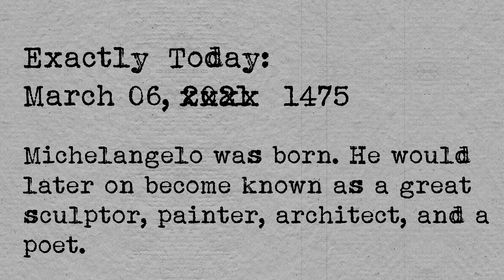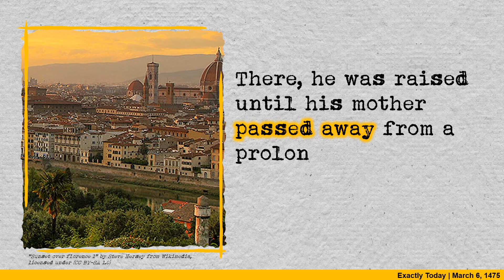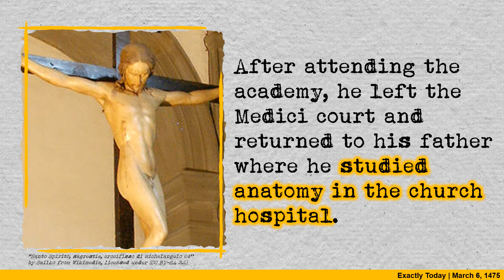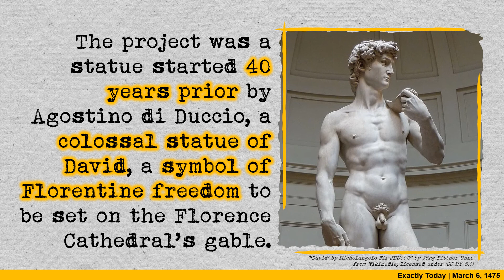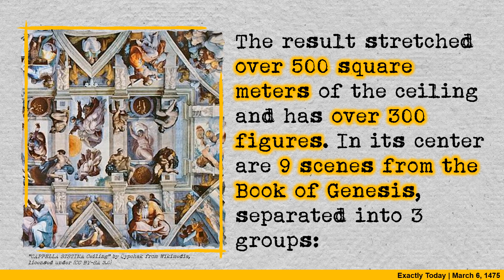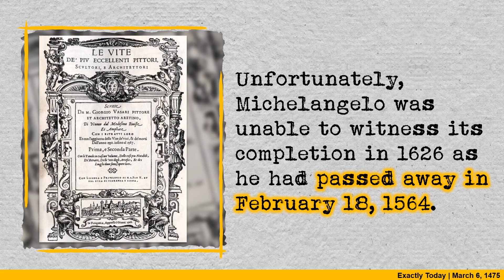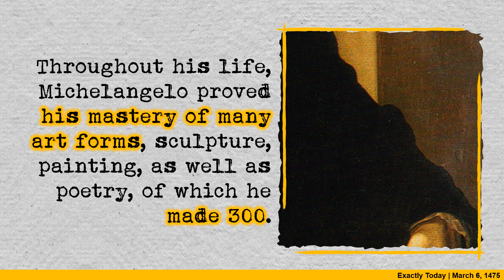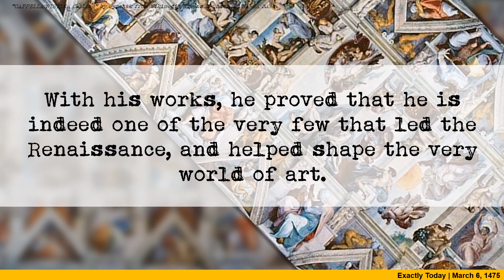The Birth of the Greatest Artist of the Renaissance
*originally published on 06-MAR-2021*

Exactly today, 546 years ago, Michelangelo was born. He would later on become known as a great sculptor, painter, architect, and a poet.

He was a sculptor, he was a painter, an architect, a poet, and even a contender for the title of “Renaissance man”, he sculpted his 2 most famous works before the age of 30. On the 6th of March, 1475, one of the world’s most celebrated polymaths was born in the town of Caprese in the Republic of Florence (now Tuscany), Michelangelo di Lodovico Buonarotti Simoni.

About us:
Exactly Today, your source of interesting facts about history. We unravel the stories behind many events today in history and how things that shaped our modern world came to be.